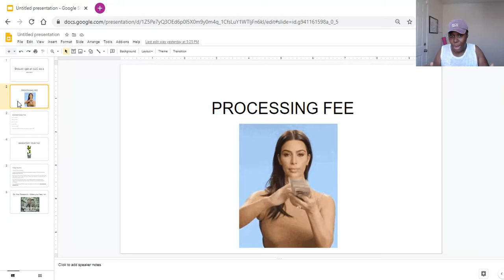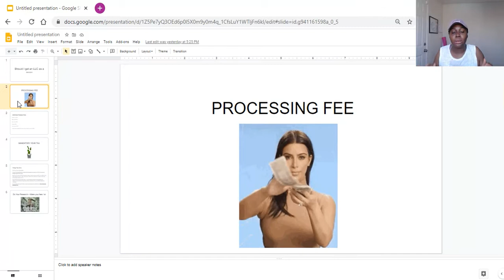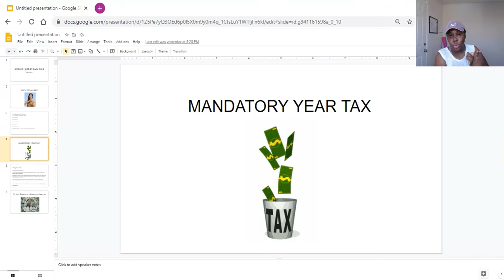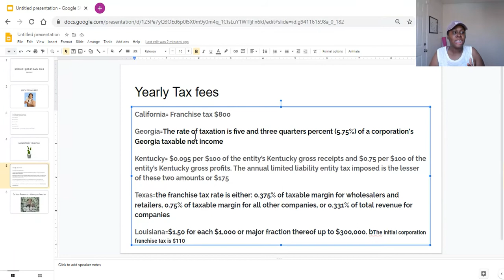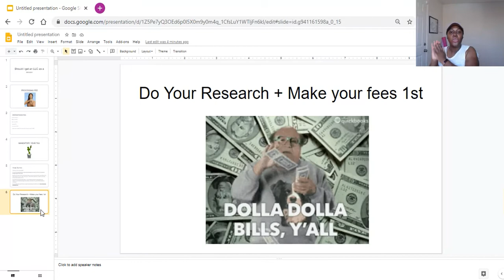Should I get a LLC as a BRAIDER 🤔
Playlist 🎬 How to Start a Hair Braiding Business